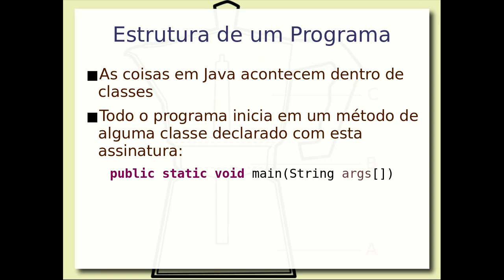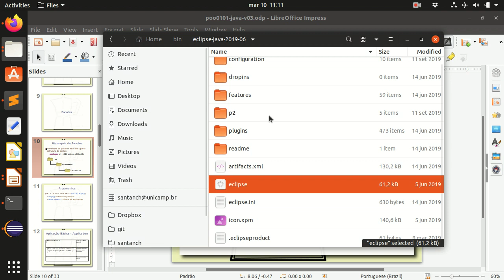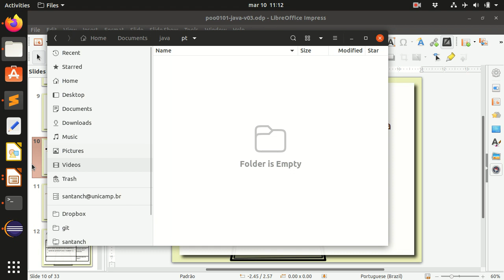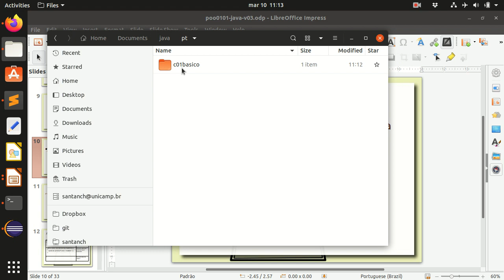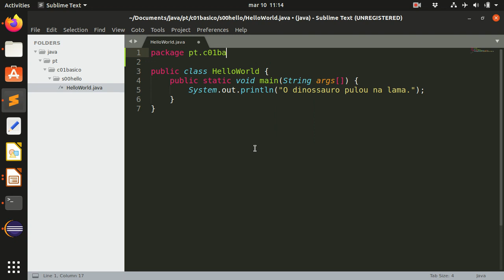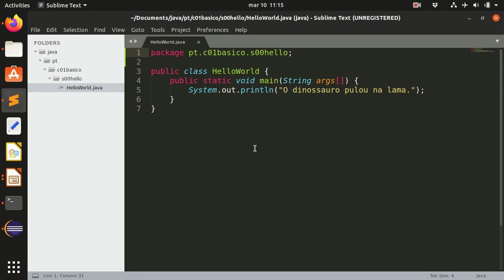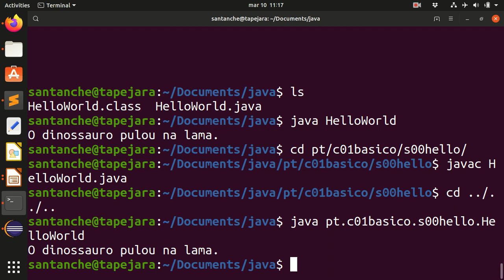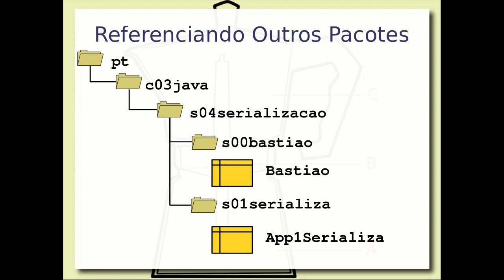Pacotes em Java - Aula 10/03 – Programação Orientada a Objetos 2020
Apresentação de pacotes em Java, seu papel, importância e como usá-los em programas. Exemplo prático de escrita, compilação e execução de código em pacotes.